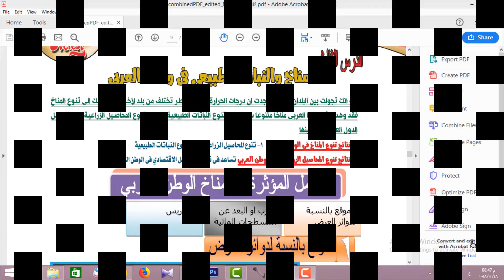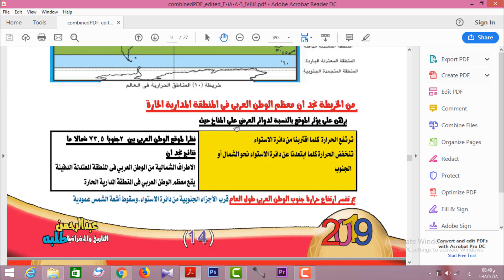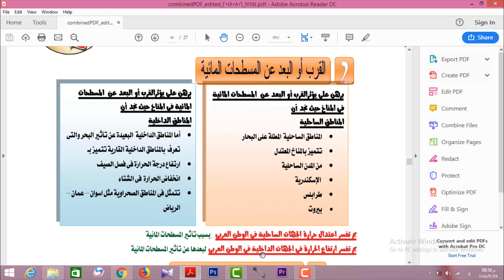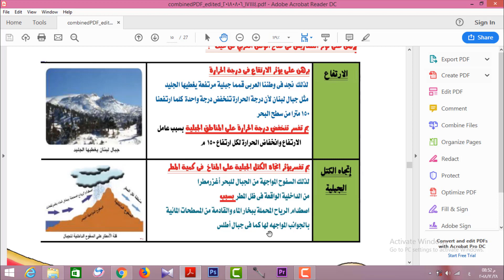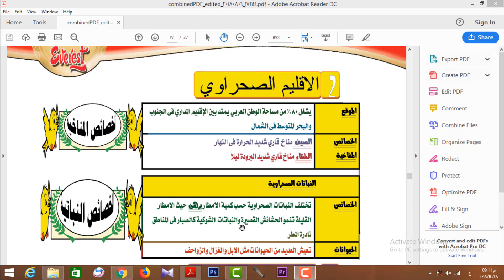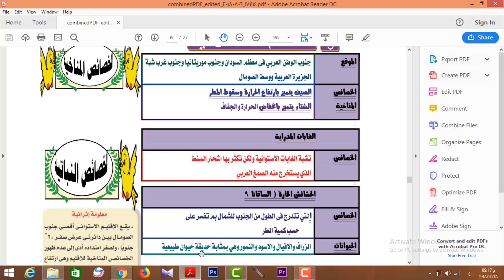مراجعه المناخ والنبات الطبيعى فى الوطن العربى(الصف الثانى الاعدادى)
تعلم التاريخ والجغرافيا بسهوله مجانا اونلاين
السلام عليكم ورحمة الله وبركاته
انا عبدالرحمن طلبه استاذ التاريخ والجغرافيا
أحاول من قناه إفرست_أتى تبسيط التاريخ والجغرافيا لكل متعلم والتخلص من عقدة الحفظ ونبدا فى الفهم
واخيرا -- لا تنسانا من صالح دعائك
رابط صفحه Everest علي الفيس بوك 👇👇👇👇